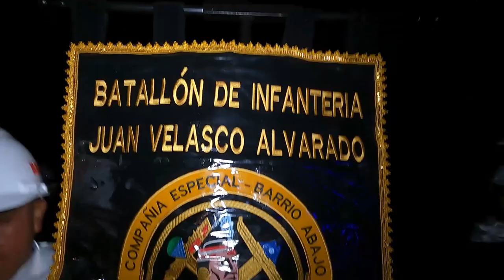SEMANA SANTA C.P YANAMARCA BARRIO ABAJO (SECTOR SUR) 1RA.PARTE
TUKILLA PERU Presenta la SEMANA SANTA C.P. YANAMARCA 2024 - BARRIO ABAJO (Sector Sur ) 3ra. PARTE ameizado : Banda SUPER CLASE YANAMARCA